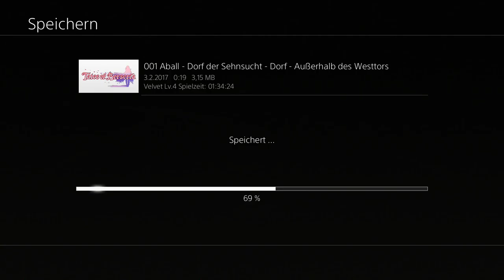Tales of Berseria Ep.4 - Wo ist Laphicet?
Ich glaub ich schieb Panik!

Sprache:Japanische Sprachausgabe,Deutsche Untertitel und Kommentare
Blind: Ja
Schwierigkeitsgrad: Schwer
Sonstiges: /

Genre: J-RPG